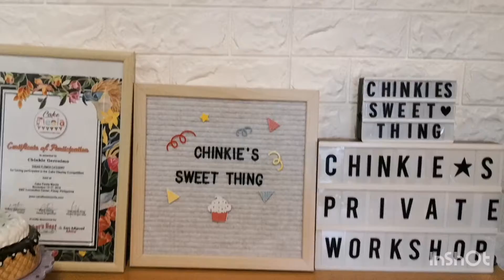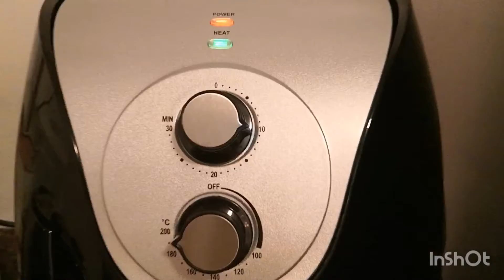DIY Do it your own PIZZA at home & Cheezy French Fries